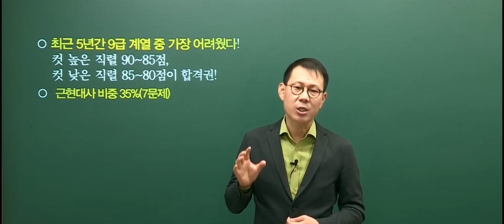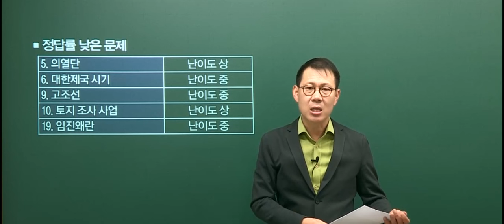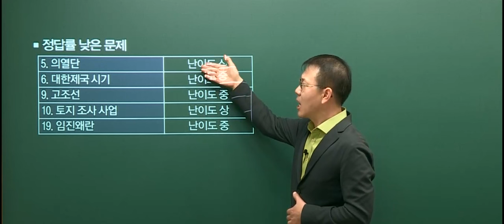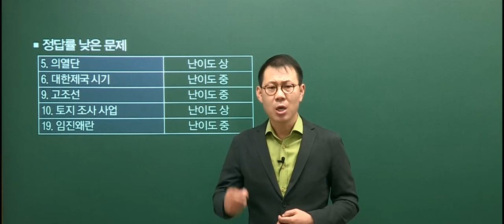20160409 공무원 한국사 9급 국가직 총평 (4책형)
2016년 4월 9일에 시행된 9급 국가직 한국사 총평입니다.
해설강의는 편집이 끝나는 직후 바로 업로드 될 예정입니다.